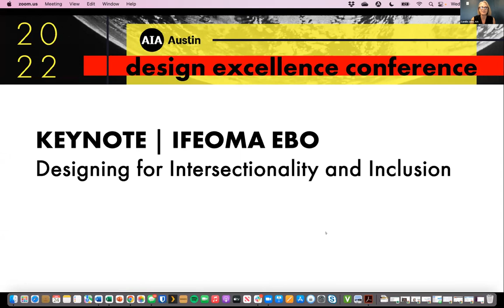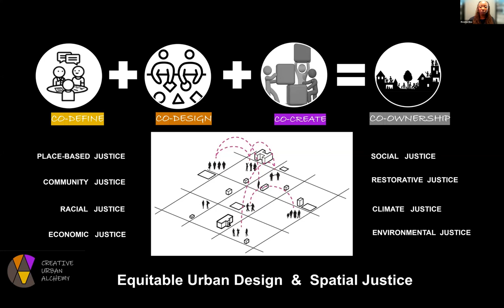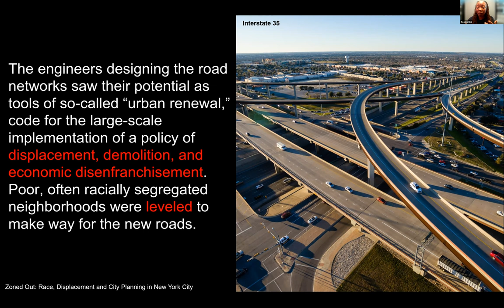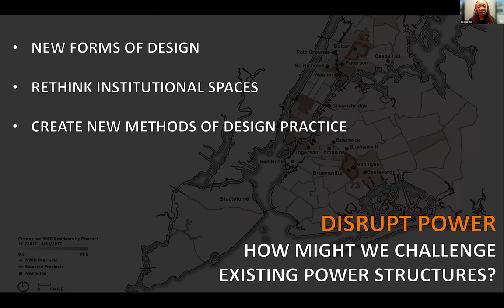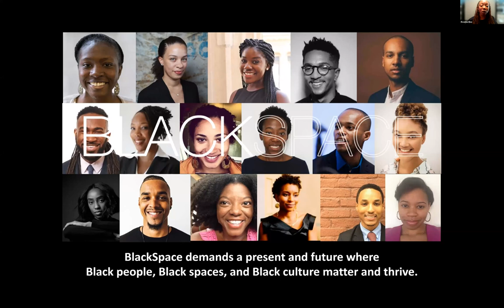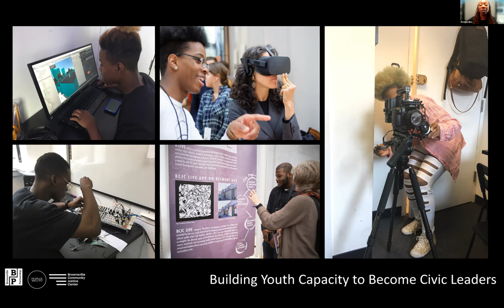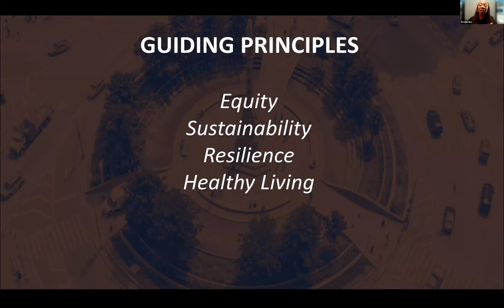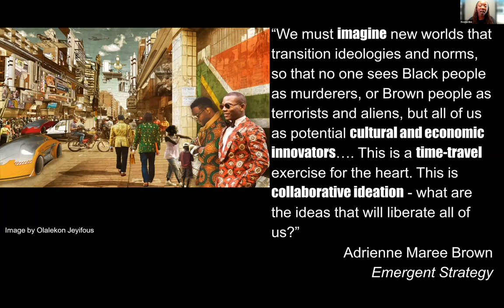Designing for Intersectionality and Inclusion | Ifeoma Ebo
Presented by Ifeoma Ebo, LEED AP, NOMA

AIA Austin Design Excellence Conference August 24, 2022